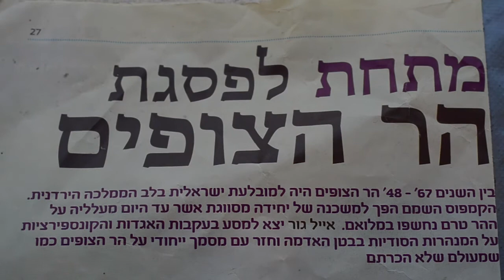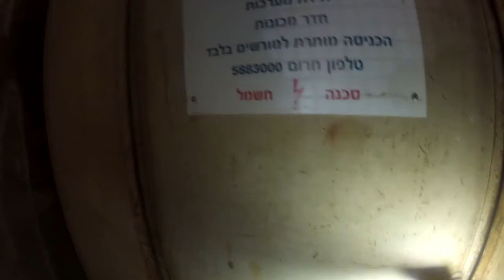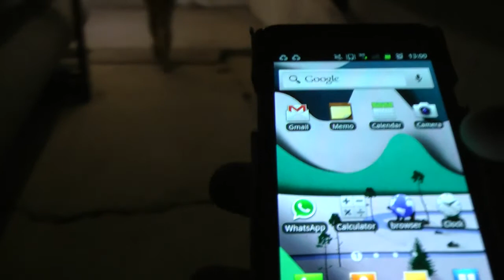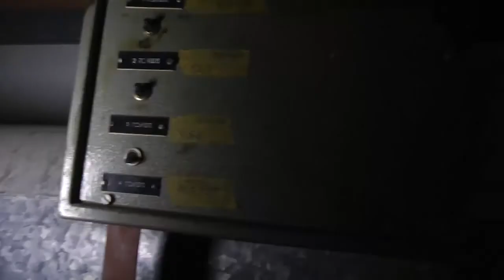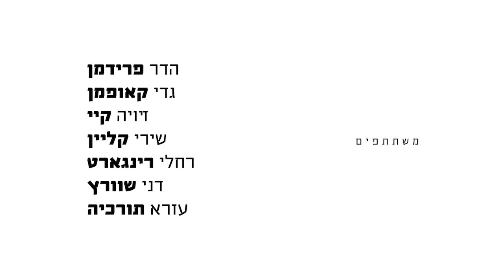Bezalel: Urban Legend.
Gavi and Shani go on a journey to find the secret tunnels hidden beneath their school.

A film by Gavriel Lazan and Shani Peleg

Final project for second year documentary course with Ayal Goldberg
Bezalel- Academy of Art and Design, Jerusalem